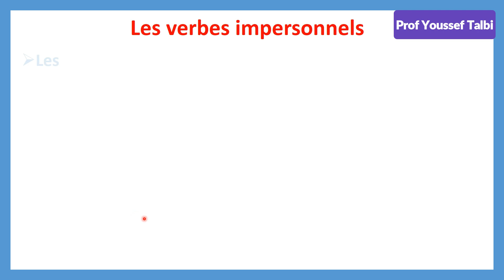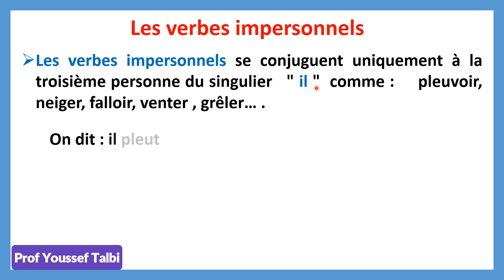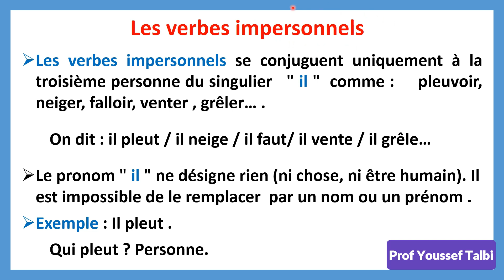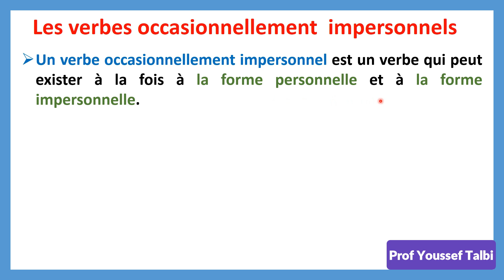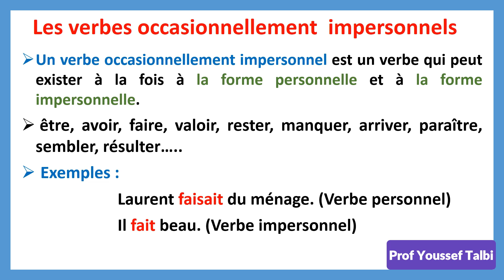Les verbes impersonnels شرح فرنسية عربية